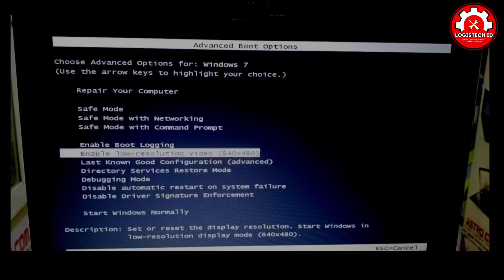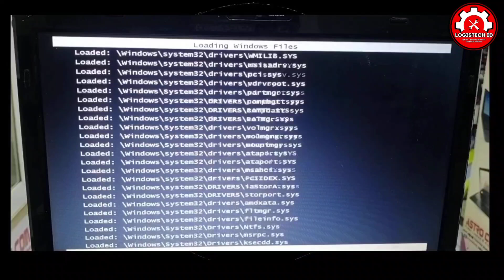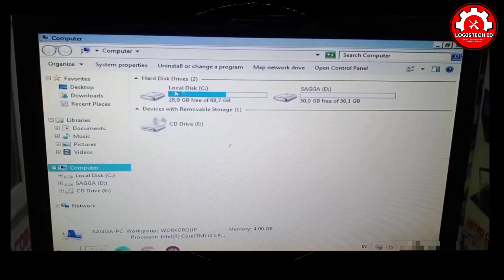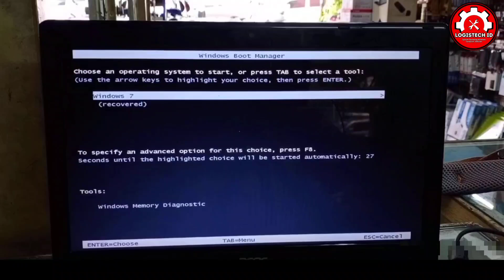HOW TO FIX A DISK READ ERROR OCCURRED ON LAPTOP WINDOWS 10 11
getting the "a disk read error occurred" message on your laptop? this video provides a step-by-step guide to fix this hard drive error on windows 10 and windows 11. learn how to troubleshoot and potentially recover your system without losing data.

i will show you methods to check your hard drive connections, repair the master boot record, and use bios settings to resolve the disk read error. these techniques can save you from costly repairs or data loss.